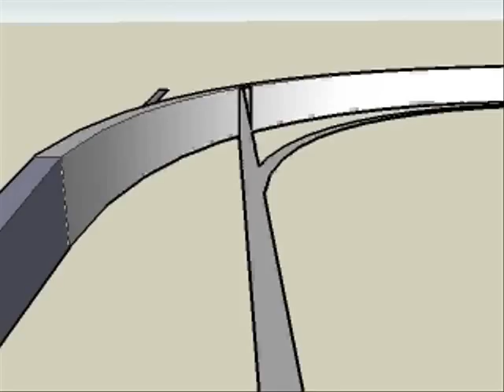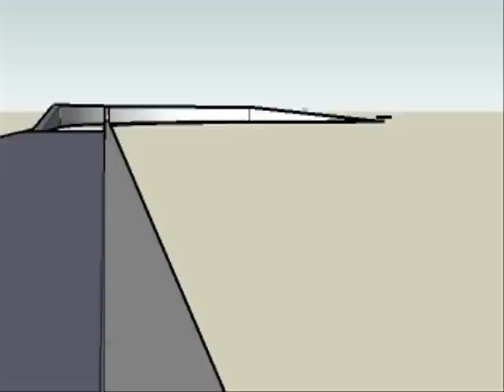Okęcie.Wizualizacja.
Wizualizacja układu torowego